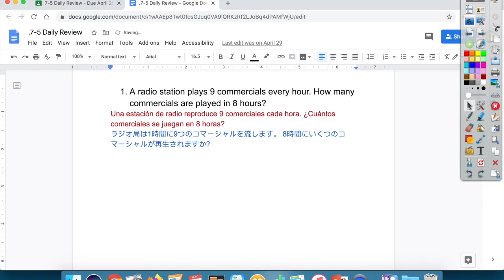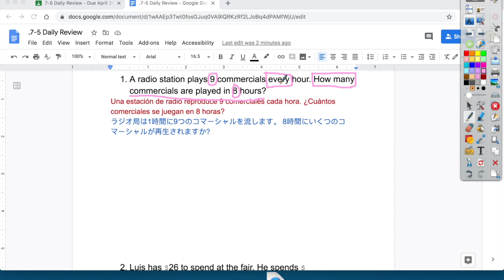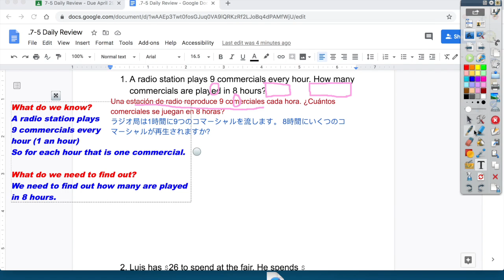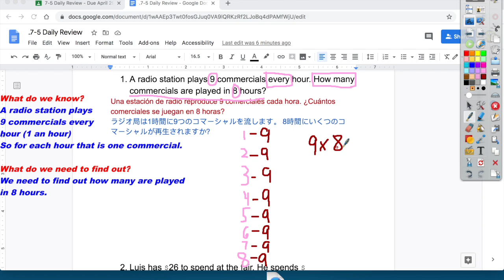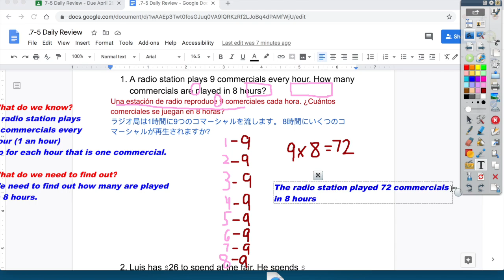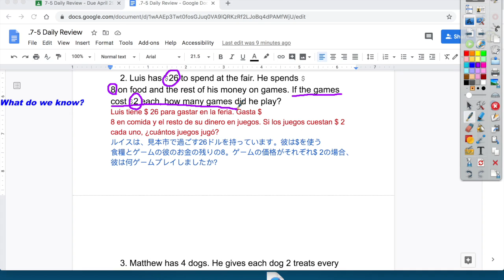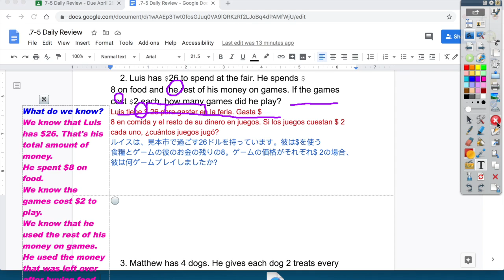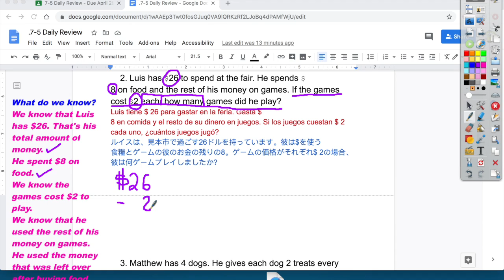Topic 7-5 Review Part 1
This video is about Topic 7-5 Review